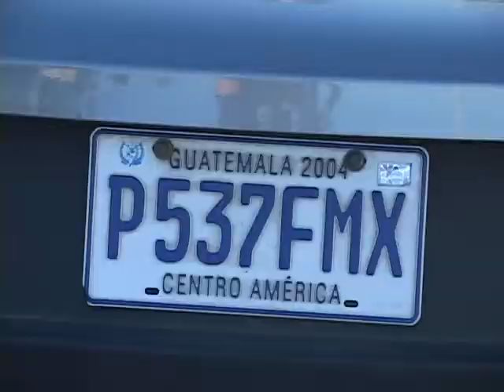DOS GUATEMALTECOS LESIONADOS EN ACCIDENTE 12 12 2013 ATV NOTICIAS EL SALVADOR l ATV ANTENA TELEVISIO